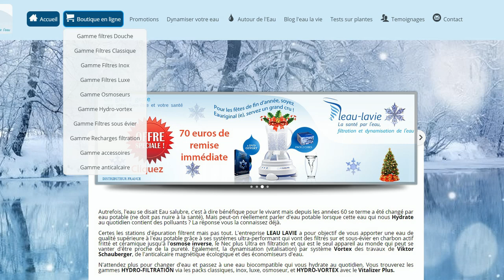Tous mes voeux pour 2015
En ce début 2015, je vous souhaite à toutes et à tous mes voeux. santé, bonheur, argent. Une nouvelle année Hydrique